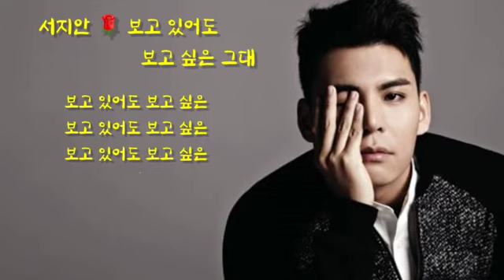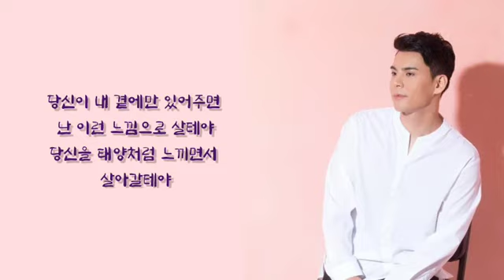서지안⭐보고 있어도 보고 싶은 그대 (가사첨부)